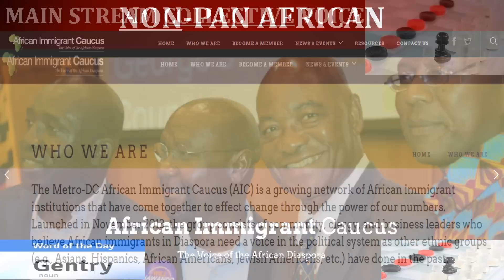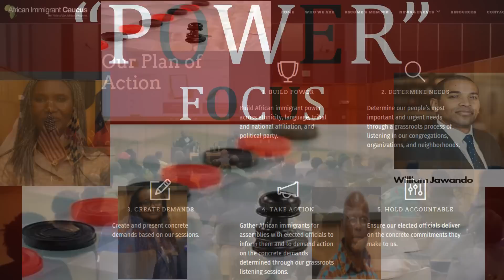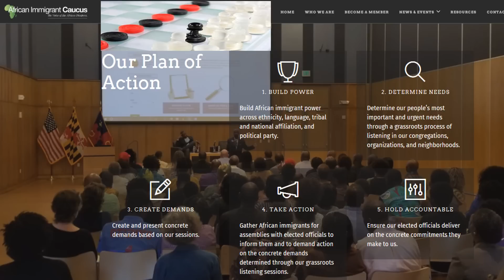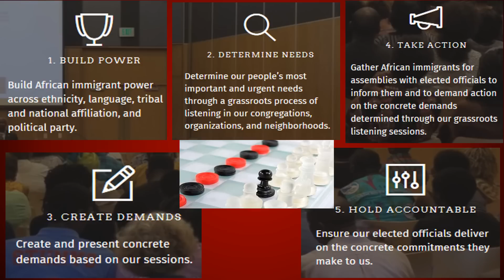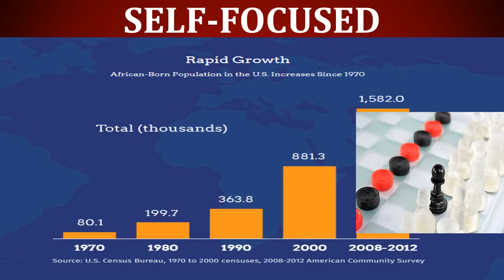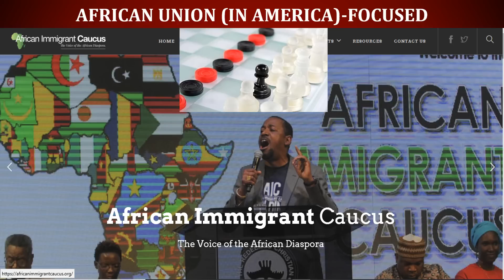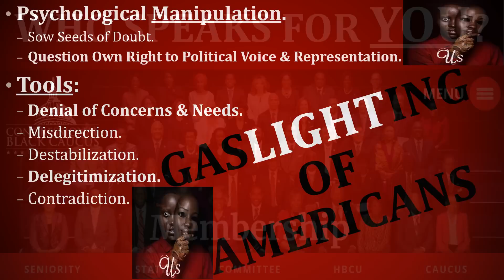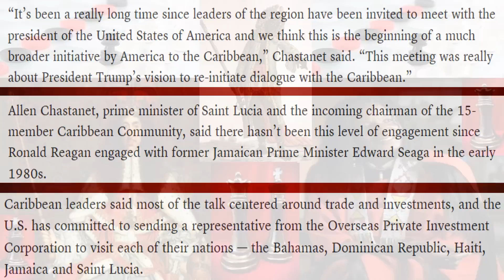African Immigrant Caucus & ADOS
Political Psychology Series - African Immigrant Caucus. ADOS & TheIndians. CARICOM. Focus. Voice. Power. Models. Sustainability. Socio-Political Gaslighting.